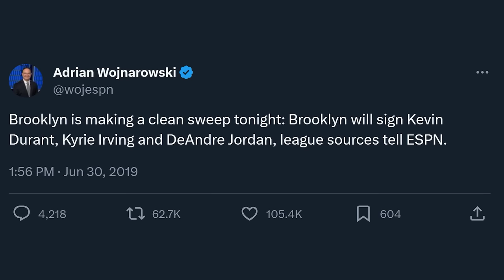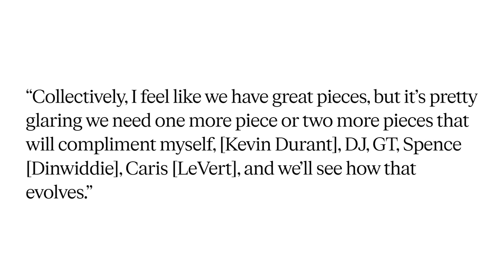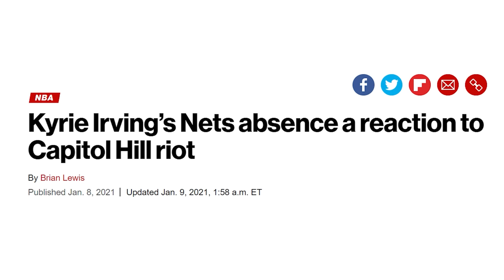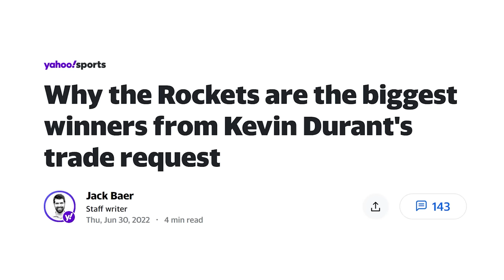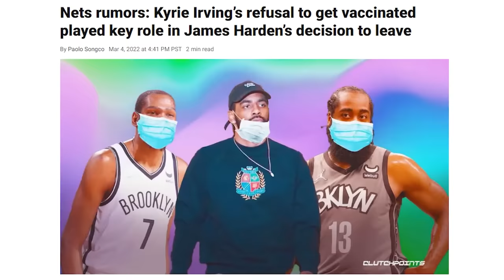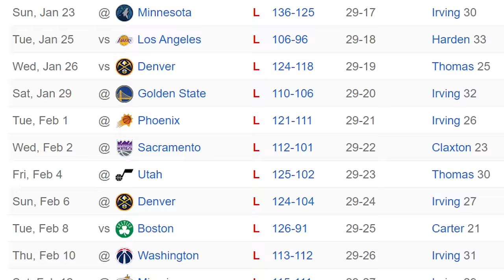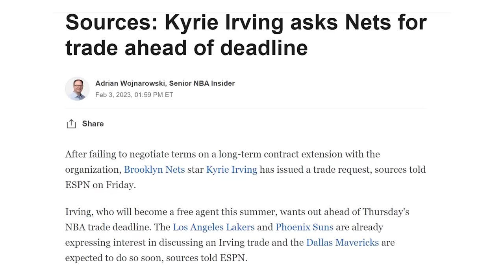2021 Brooklyn Nets | The Best NBA Teams to Never Win a Title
Even though they had an extremely short run together playing only a total of 16 games fully healthy, the 2021 Brooklyn Nets led Kevin Durant, Kyrie Irving and James Harden are one of the best teams to never win a championship. Just from a talent standpoint alone the might have had the best big three in NBA history. In our latest video breaking down the best NBA teams to never win a championship we look at the 2021 Brooklyn Nets.

Let us know your three words for each NBA Team!